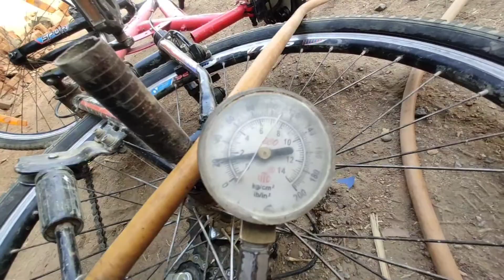Krishna ki cycle panchar ho gyi 😥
Jaisa ke aap ko pata hai ke ye new Channel hai aur mujhe ap logon ki support ki zarurat hai. Bas ap video complete dekhna.